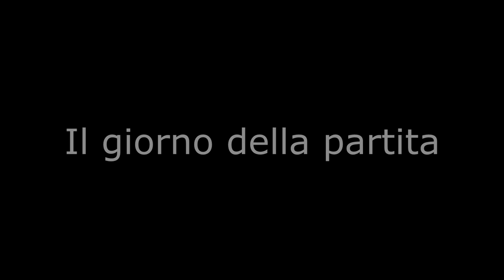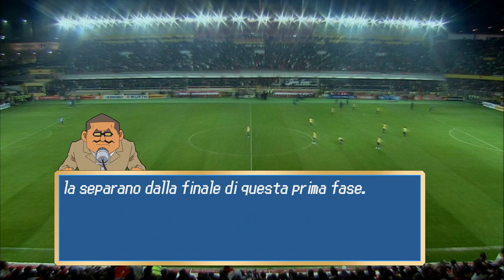Occhiali - Inazuma Frontier - Episodio 3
In questo episodio, la Raimon Frontier affronterà una squadra davvero singolare: tutti i membri portano gli occhiali!
Murdock inoltre tenta di perfezionare il Triangolo Z con Mark e Axel, mentre Builder decide di partecipare a questa nuova sfida calcistica unendosi alla squadra di Mark